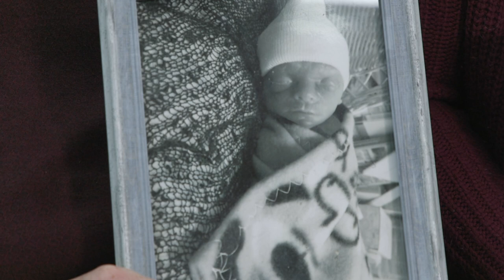Recipient Story - Katelyn & Kyler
Katelyn and Kyler have suffered through the loss of both of their children - Graham was stillborn and Harper had a heart condition, living just a matter of months. Their touching story reminds us how precious life is, and that their children are loved and celebrated, even when not here with them.
On Angels’ Wings provides ongoing support and grief recovery services for families who lose a child at birth or have a child with a life-limiting diagnosis (regardless of race, ethnicity, class status, religion, or orientation). Services begin with free therapeutic photography, and mental health and wellness support continues for the entirety of a qualifying child and/or family’s journey, all free of charge.
Video production: StoeckerMedia.com